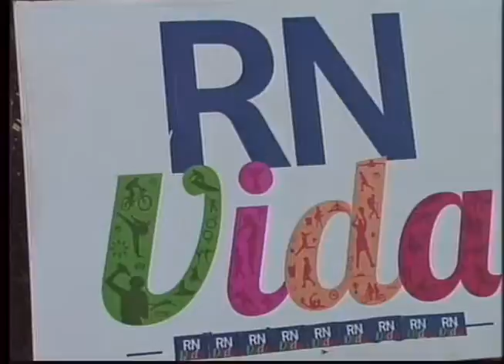O centro integrado de esporte e cultura - RN vida abre inscrições para o ano letivo de 2017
O centro integrado de esporte e cultura - RN vida, localizado no antigo CAIC de lagoa nova, abre inscrições a partir de hoje para o ano letivo de 2017. Crianças e adolescentes têm acesso a aulas de música, esporte e artes plásticas. A repórter Valéria Félix tem mais informações.

Repórter: Valéria Félix
Cinegrafista: José Cipriano
Edição de imagens: Fábio Izaías